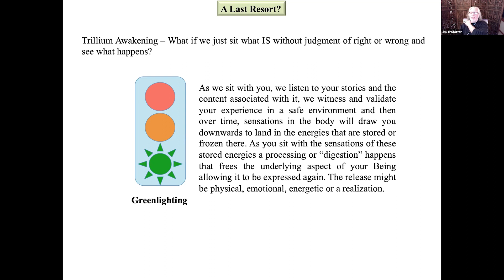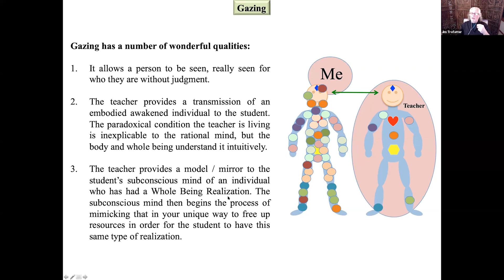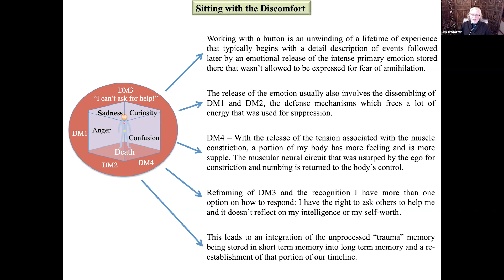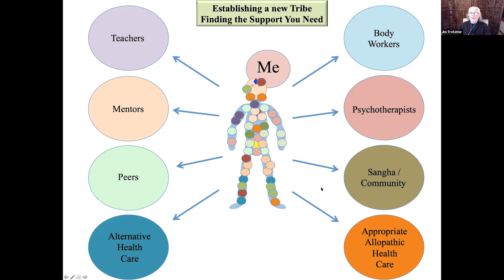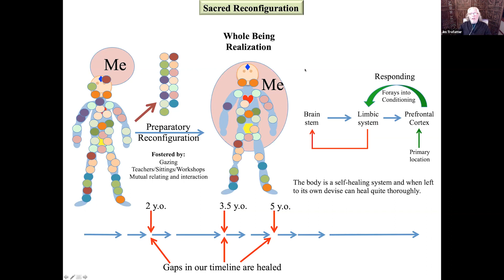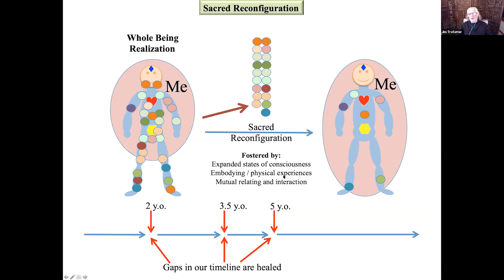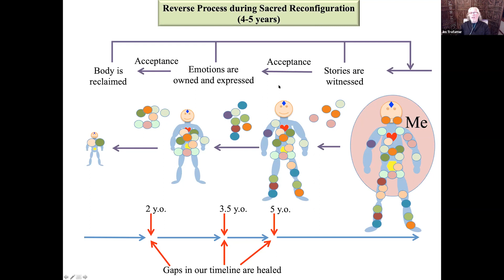How Trillium Awakening Helps You Deepen into Whole Being Realization - Jim Trofatter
Trillium Awakening can rapidly catalyze your embodied awakening within a few months to a few years. Like hundreds of ordinary people, you can awaken in the midst of everyday life, embody wholeness, transform your relationships, unlock your unique potential, and engage more wholeheartedly in your life and world. The Trillium educational offerings and coaching services draw on the wisdom of ancient lineages from east and west and includes the investigation and realization of infinite Consciousness as your fundamental identity and core essence. Accepting your natural human limitations, while simultaneously awakening to the fact that you are limitless Consciousness, helps pave the way for the recognition of the underlying unity of Consciousness and matter.

For support throughout the process, we have a wide array of teachers, mentors, and peers available to you.